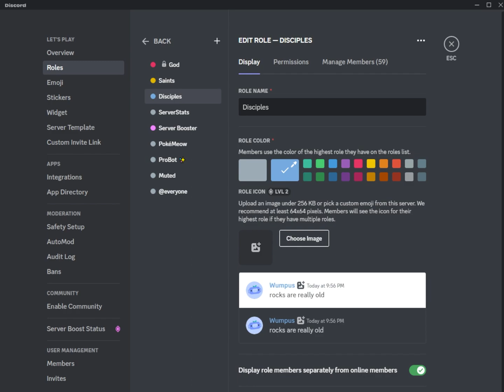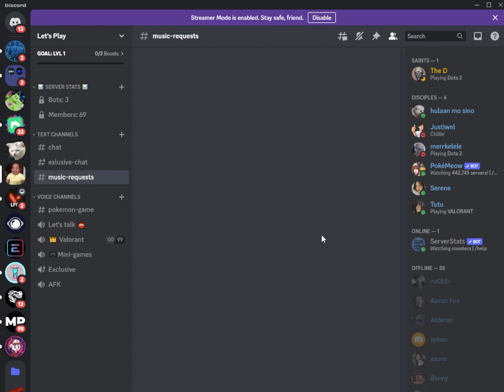How to Create Role Categories in Discord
This is a short and concise tutorial on how to create role dividers or categories on your Discord server without the help of any bots.